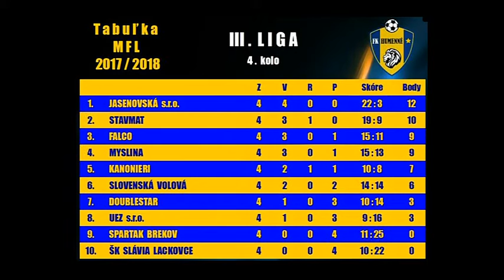Športové správy 21.12.2017